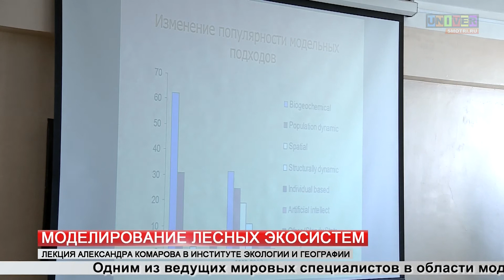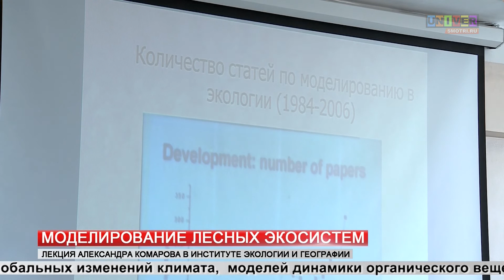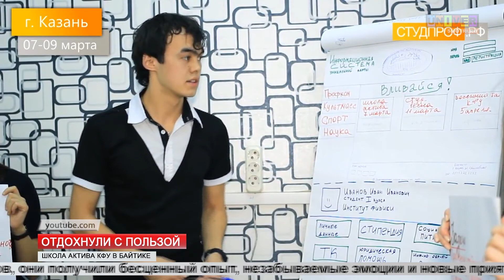Выпуск новостей от 11 марта 2014